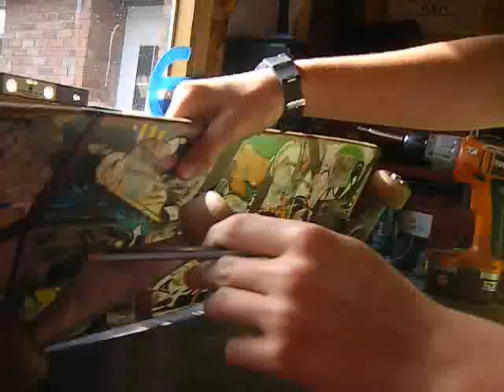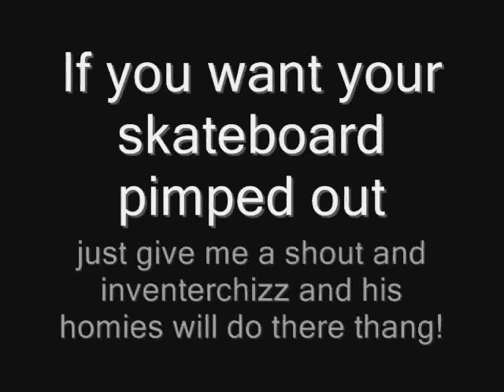Pimp My Skateboard Spoof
Rip off pimp my ride, chizz and pimps danny's skate board into a awesome chav mobile!